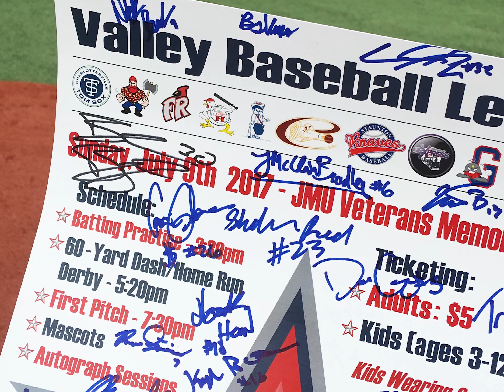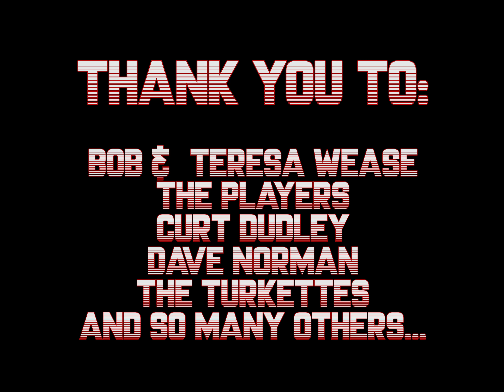2017 Harrisonburg Turks End of the Year Video